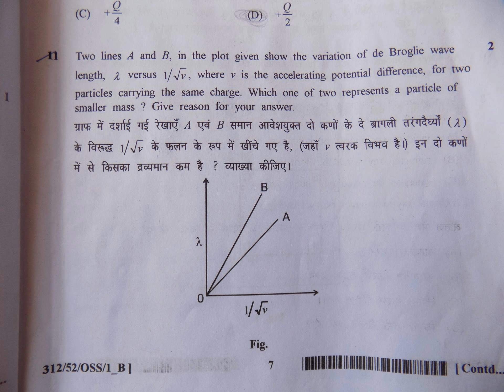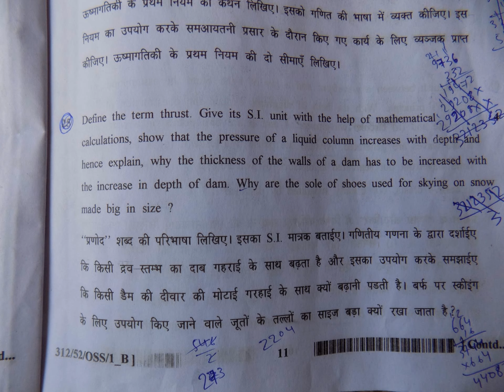NIOS PHYSICS|NEW SYLLABUS|2015-2016||HD|(NIKON COOLPIX L340)